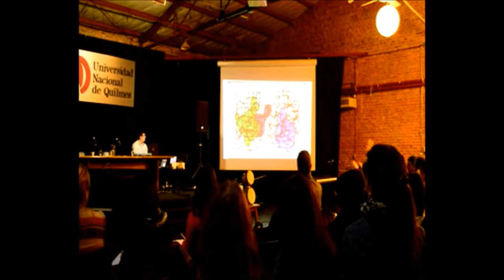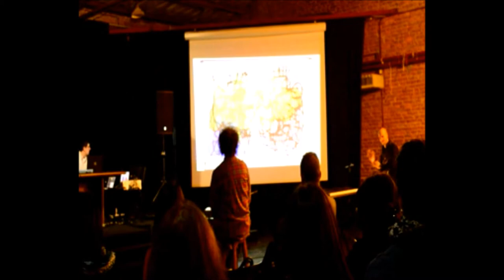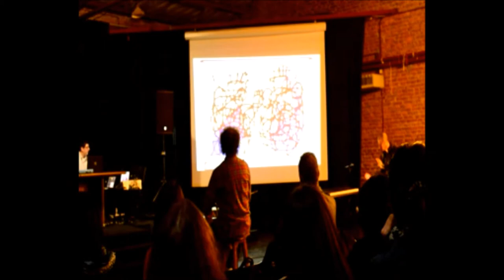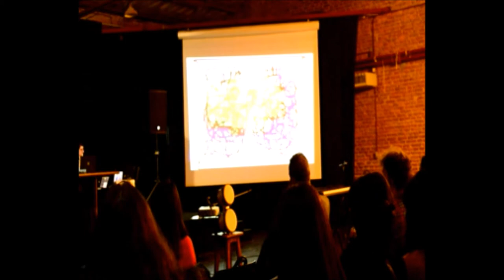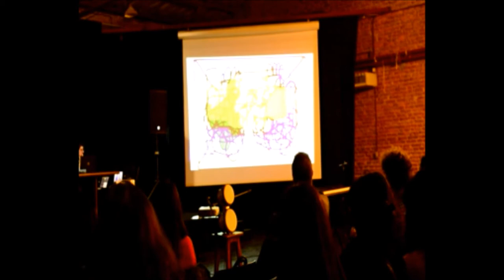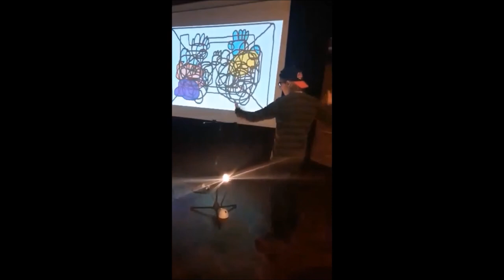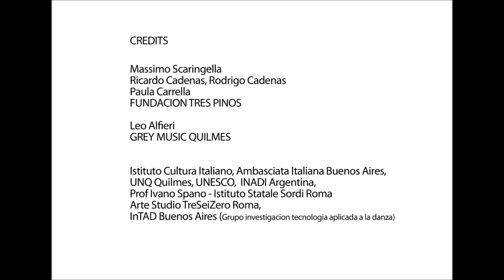MAX CIOGLI - PERFORMANCE MOVE SOUND | MusìCroma - UNQ Universidad Nacional Buenos Aires 2016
Max Ciogli realiza una obra interactiva con una performance y presenta el Proyecto MusiCroma, primer método para enseñar música a personas sordas en la Universidad Nacional de Quilmes (UNQ). Con el concepto de la unión entre arte y tecnología como medio para superar los límites de los sentidos, el artista italiano Max Ciogli pone toda su investigacion en una performance donde mostró cómo funcionaban los softwares Move Sound y Paint Sound donde los movimientos se traducen en notas que se muestran en color en un dibujo.

Fue presentado por Diego Romero Mascaró, director de la Escuela Universitaria de Arte y Gabriela Capel, Jefa de la División de Salud y Discapacidad, quienes coincidieron en destacar la importancia de crear desarrollos a partir de las nuevas tecnologías que permitan incluir a personas con discapacidad auditiva y visual en la experiencia de hacer música.

 Esta innovación es aplicada desde 2013 en el Instituto Nacional de personas sordas en Roma y se convirtió en una patente ministerial. Los softwares favorecen la inclusión de las personas con discapacidad auditiva y ceguera, quienes pueden tocar notas a través de su movimiento interactuando con la música. Los desarrollos específicos son el resultado de la investigación de Ciogli de traducir el movimiento en notas y luego en color.
Gracias a Anibal Zorrilla y Maxi Wilde del grupo InTAD de UNA y Sergio Santoni programador personal de las obras del Artista con que fue posible realizar las obras APP.

Durante la performance se pudo ver cómo el movimiento se traduce en sonidos y los sonidos en colores e imagen dentro de un dibujo preestablecido, donde cada parte toma vida a través de los colores correspondientes a cada nota emitida a partir del movimiento. La performance se desarrolló con el equipo InTAD Investigación en Tecnología Aplicada a la Danza de la Universidad Nacional de las Artes, donde Ciogli tiene radicada su investigación.
Patrocionios
Istituto De Cultura italiana Buenos Aires, Ambajada Italiana, INADI Argentina, UNESCO, Fundacion Tres Pinos, Istituto Statale Sordi Roma, Arte Studio TreSeiZero ROMA, Grupo InTAD UNA Buenos Aires, UNQ Quilmes
GREY MUSIC QUILMES

Gracias a Rodrigo y Ricardo Cadenas de Fundacion Tres Pinos, Erica Lanfranchi de UNQ Quimes, Leo Alfieri de GREY MUSIC Quilmes, Prof Ivano Spano